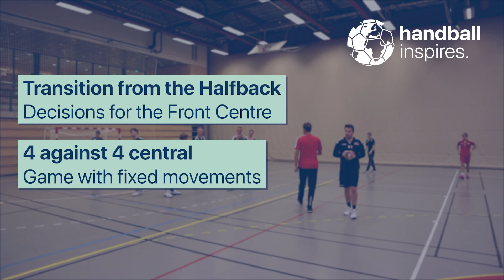5:1 Defence against Transition from Halfback - Handballtraining Hedin Nøtterøy | Handball inspires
In handball, the 5:1 defence is often attacked with transitions to the 6m from Backplayers. Robert Hedin and his men from Nøtterøy Handball show us a basic exercise for this attacking movement. They will discuss 2 ways to defend the passing half attacker. First, they try to interrupt the running path and then to establish a new allocation.

00:00 - 5:1 Defence against Transition from Halfback - Intro
00:35 - Interrupt the running path from the Halfback
02:34 - Find a new allocation after the transition
04:36 - Position from the Central Defender

- Tools -

- Social Handball Projects -

- More Inspirations -

- Newsletter for more Inspirations -

Handball inspires your handball training with videos on tactics, technique and coaching.
Come with us on a handball world tour!